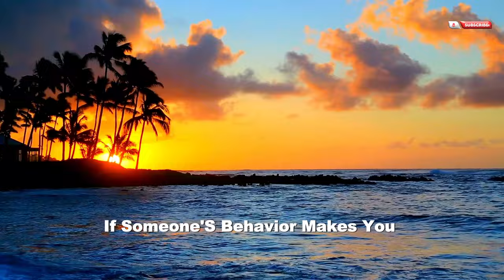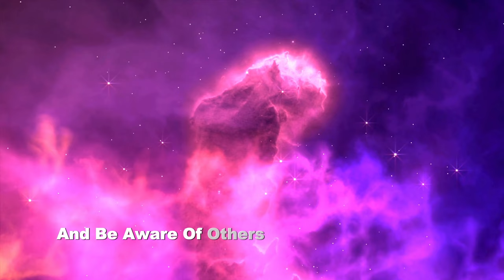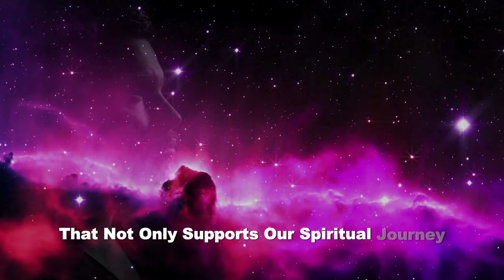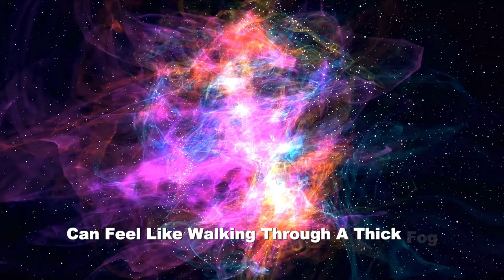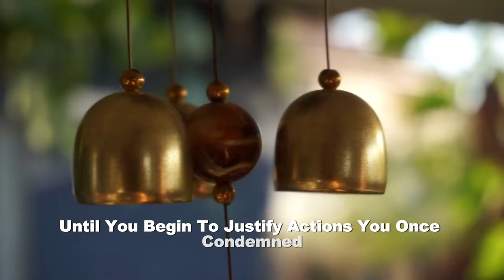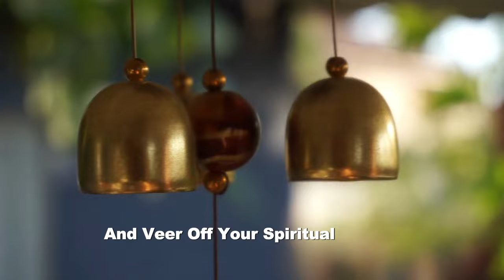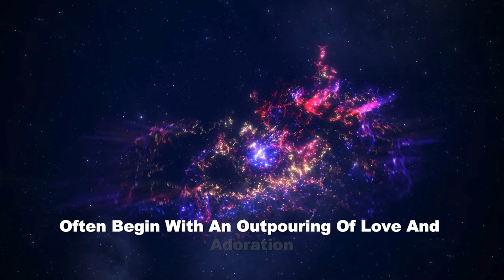7 SIGNS Someone in YOUR LIFE Was SENT by THE DEVIL (Spiritual Awakening)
"Gaslighting and manipulation are insidious tactics often employed to destabilize one's mental health and hinder spiritual growth. This video explores the subtle signs of manipulation and how to guard against them to maintain spiritual clarity and well-being. We delve into the psychological manipulation tactics such as denial, trivializing, and shifting blame that are frequently used by manipulators to sow seeds of doubt and erode self-confidence.

Understanding the signs of manipulation like gaslighting, which makes victims question their own thoughts and feelings, is crucial for anyone on a spiritual journey. This video offers strategies to identify and combat these behaviors, emphasizing the importance of surrounding oneself with supportive and uplifting individuals.

We also discuss the importance of setting and communicating clear emotional boundaries, which are essential for safeguarding one's spiritual path and overall well-being. By building relationships with people who encourage and nurture your spiritual growth rather than undermine it, you can ensure a healthier emotional environment.

Learn how to foster positive connections and reinforce your defenses against manipulation, enhancing both personal and spiritual development.

Don't forget to activate the notifications bell to stay updated and never miss our upcoming videosIn this video, we'll explore 7 signs that someone in your life may have been sent by the devil and how to navigate this spiritual awakening.
Discover the 7 signs that someone in your life may have been sent by the devil on a spiritual awakening journey. Explore the deeper meaning behind these signs and learn how to navigate this experience with grace and discernment.In this video, we'll discuss 7 signs that someone in your life may have been sent by the devil. Watch for a spiritual awakening!